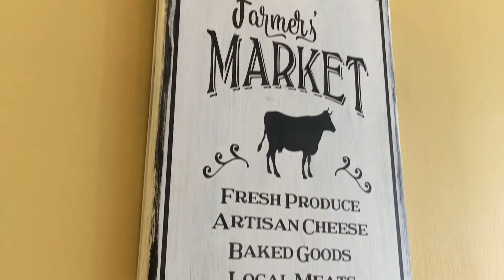Farm-to-Table Takes a Leap in Houlton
The farm-to-table movement took a literal leap forward when Took a Leap Farm opened The Vault in Houlton this past February.  Located in a former bank on Main Street, the new fine dining restaurant features a tasty array of locally grown, brewed and crafted produce and products, including cheeses from owners Rob Lawless and Kathryn Harnish's farm down the street.